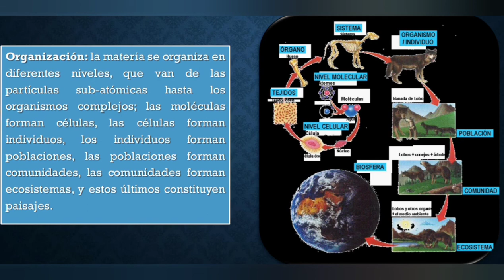VÍDEO TUTORIAL DE LOS NIVELES DE ORGANIZACIÓN DE LOS SERES VIVOS- CIENCIAS NATURALES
Vídeo explicativo de los niveles de organización de los seres vivos.